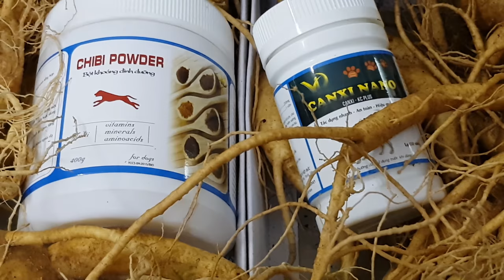Canxi Nano VD & Khoáng Cao Cấp Chibi Powder Cực Tốt Cho Chó| Tựa Như Nhân Sâm Cho Chủ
Canxi Nano VD & Khoáng Cao Cấp Chibi Powder cực kỳ tốt cho chó phát triển và chăm sóc sức khỏe dinh dưỡng cho chó yêu của chúng ta. Vườn bách chó Gervi vẫn luôn sử dụng bộ đôi hoàn hảo này cho các con chó của mình.
Đăng ký xem Vườn Bách Chó Gervi miễn phí tại . Cảm ơn bạn đã xem và chia sẻ video của Vườn bách chó Gervi. Nhớ để lại bình luận giao lưu về các ChóĐẹp VườnBáchChó Gervi và bấm chuông theo dõi kênh để xem các video mới của chúng tôi nhé!